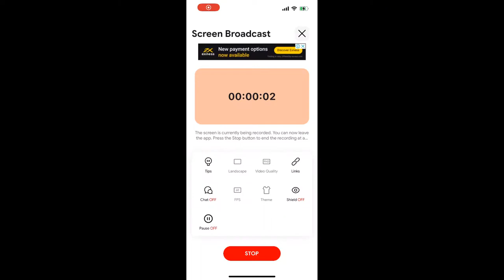Unlock the Power of Conqueror Rank Push | BGMI LIVE | BHAUMIK - PLAY MASTERS 🐉🧡